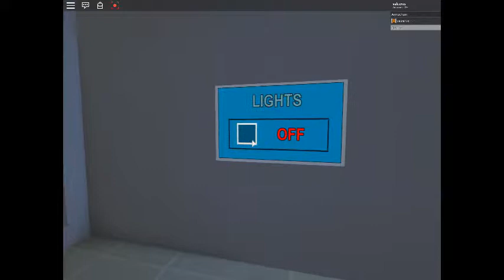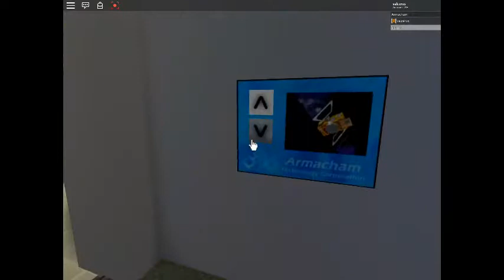Armacham Technology Corporation Headquarters